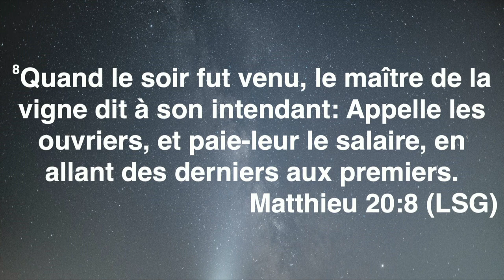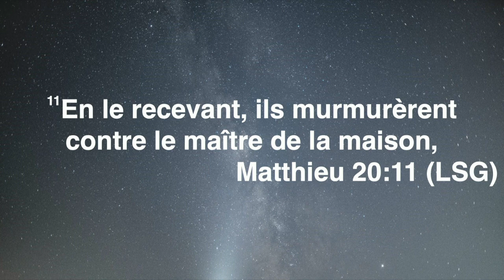Matthieu (chap 20 )➡️ L'ouvrier de la dernière heure. - Pasteur Dr Jean Baptiste ROAMBA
✝🔊ECADO PREDICATION
🎯 JOURNÉE DE LA VIMAB (Vision Missionnaire des Assemblées de Dieu du Burkina)
✒PRÉDICATION
🎤 Orateur: Pasteur Dr Jean Baptiste ROAMBA
📜Thème : Étude du l'évangile de Matthieu (chapitre 20  ) ➡️ L'ouvrier de la dernière heure (onzième heure)
📖Versets : Matthieu 20:5-16, Hébreux 6